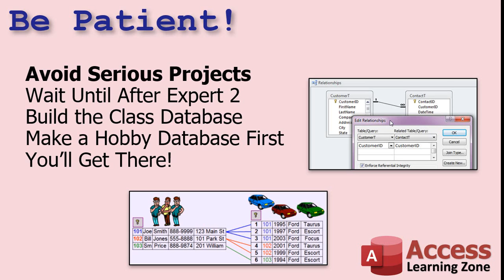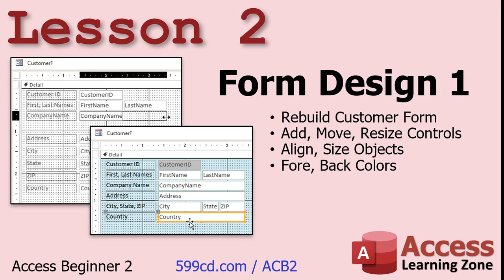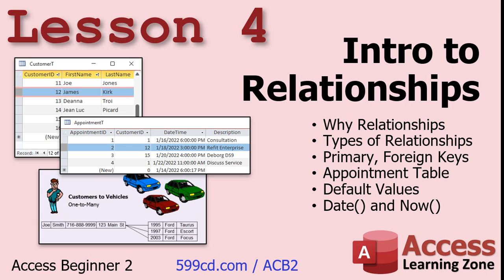Microsoft Access Beginner 2, Lesson 00: Introduction. What's Covered.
This course continues where Access Beginner Level 1 left off. We will continue working with form design, adding more to our customer form that we started in the last class. We will then get an introduction to relationships, one of the most important concepts in Access database design. We will add an appointments table & form, and learn how to make a combo box to select a customer from a list.